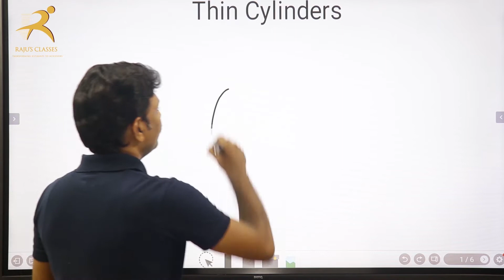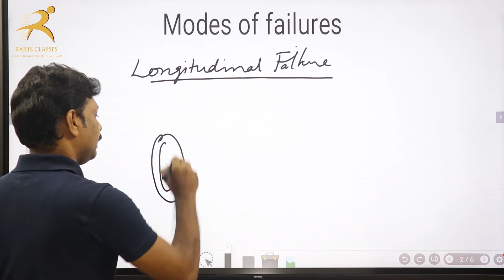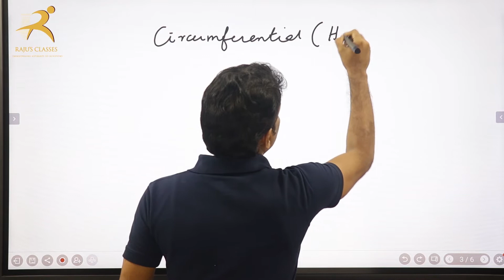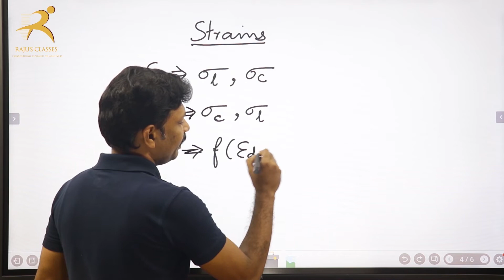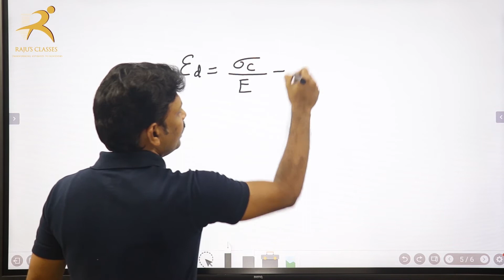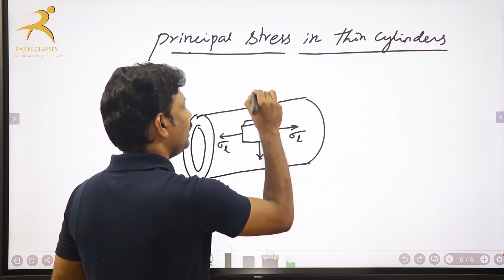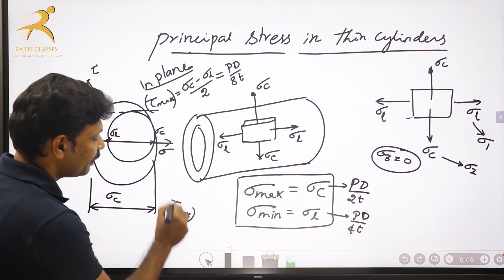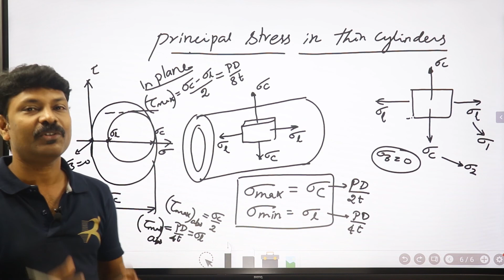Strength of Materials - Thin Cylinders - Mechanical - Civil - GATE - TRB- TNEB - SSC JE - Day 12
We have launched  a '100 day crash course' on YouTube for Mechanical engineers to equip them for top technical exams like GATE/ESE and also state exams like TNEB/TRB/TNPSC-AE.

This video explains the concept of stresses induced in thin cylinder due to internal pressure. The failure modes are conceptually explained in Tamil. This video focuses on the important key notes required for all engineering competitive exams related to thin cylinders.

Enter the world of Raju's Technical Classes.  Transform yourself from an aspirant to an achiever. Make a choice either to be an engineer or live an engineer.
Our Channel focuses on all  competitive engineering exams  to push our TAMIL students by giving proper guidance along with required technical contents.
We request you to support us to make our students conquer the realm of engineering. We assure you all the voluminous knowledge you need for the exam in TAMIL.

To JOIN OUR MECH GROUP : Click Here Raju's MECH